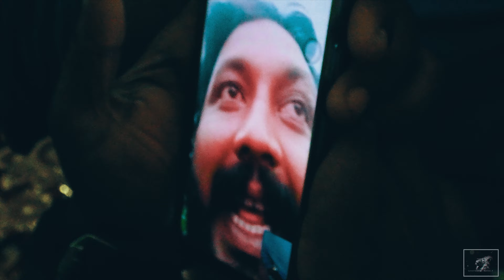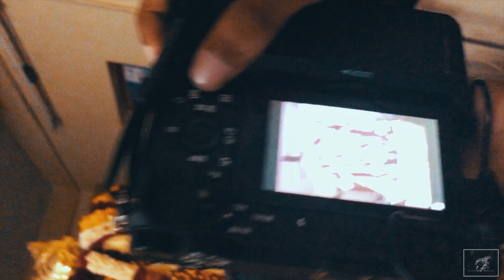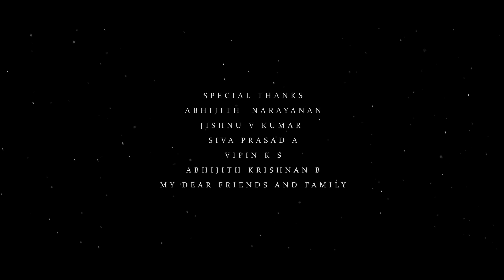Anpoli Nights | A Film By Maheswaran [4K]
@Kuttanadan Vlogger. M
presents "Anpoli Nights" in association with @SuperTriumph Movies.M

“അമ്മതമ്പുരാട്ടിയുടെ ഇഷ്ട നിവേദ്യം അൻപൊലി പറ”

As a continuation of Kadaksham, anpoli nights is a highlight video to our memories  of 2019 festival based on Anpoli rituals.

Mist of Capricorn ( Manavyalakincharadate ) | Agam | A Dream To Remember | Music Video

Based on "Manavyalakincharadate" composed by Saint Thyagaraja ( 1767 – 1847 ) in the raaga Nalinakaanti set to Deshadi Taala.

"This song wouldn't have been possible without the stellar effort from the following people - Padmashree Smt. Aruna Sairam with whom we performed the song for the first ever time in 2015. Shaju Vaadiyil who worked tirelessly for months together to create the ethereal strings section. Prashant Gnanamuthu for pulling off the near unthinkable putting together a 50 piece choir, rehearsing it and performing it to perfection. Sajith Pappan for the groovy tavil sections. As always, Hriday Goswami for the definitive, lush, bright and large sound that this song deserves. A special word of gratitude to all the musicians that worked with us on this track. Last but not the least, Munz, Clint, Amal, Sangeeth, Akhil, Jayesh, Wazim, Anglin, Soozy, Tillana and the whole video production team for capturing the emotions on this song delightfully well. " - Agam.

Music conceived, arranged and produced by Agam.
Co-produced, Recorded and Mixed by Hriday Goswami
Mastered by Frank Arkwright ( Abbey Road, London )

Guitars: Praveen
Rhythm Guitars: Jagadish
Keys: Swamy
Percussions: Shiva
Bass: Aditya
Vocals: Harish
Drums: Yadhunandan

Thavil: Sajith

Strings conducted and arranged by : Shaaju Vaadiyil
Strings performed by : Shaaju Vaadiyil, Jose Jacob, Francis Sebastian, Francis Xavier, Jain Purushothaman, Saji Kumar, Manikandan, Seenu.

Choir arranged and conducted by : Prashanth Gnanamuthu
Choir performed by : Christ University Choir

Thank you Christ University management for your support.

Video Director: Munz TDT
DOP: Clint Soman
Associate Camera: Anglin Correyo
Associate Director: Akhil Unnikrishnan
Chief Associate: Jayesh Mohan
Art: Vinita Sudharman
Editing and coloring: Amal Ayyappan
Assistant Directors: Vimal Dev, Prajeshwar
Costume: Thillana Madhu
Executive Producer: Sangeeth Ram
Production Controller: Wazim Hyder
Title animation: Euonians
Special thanks: Hareesh, Jojo, Printo, Rejoy Yesudas, Sachin, Binoy, Pranoy
Location: Tamarind Tree, Bangalore

Language : Telugu

manavyAḷakinca rAdaṭE
marmamella telpedanE manasA

ghanuḍaina rAma candruni
karuṇAntaraṅgamu telisina nA

karma kAṇḍa matAkṛṣṭulai bhava
gahana cArulai gAsi jendaga
kani mAnavAvatAruḍai
kanipiñcinAḍE naḍata tyAgarAju

Translation

O My Mind!
Won’t You listen to my appeal who knows the compassionate heart of the great SrI rAmacandra? I am revealing all the secrets.

Seeing the people suffer as wanderers in the forest of Worldly existence, attracted by the opinions as contained in the Section of Ritualistic Actions of vEdas, the Lord having embodied as a human being, exemplified the right conduct;
therefore, won’t You listen to the appeal of this tyAgarAja?

Sony A6500; Olympus TG-5 ; iPhone X; Joby Gorilla Tripod; Manfrotto mini tripod